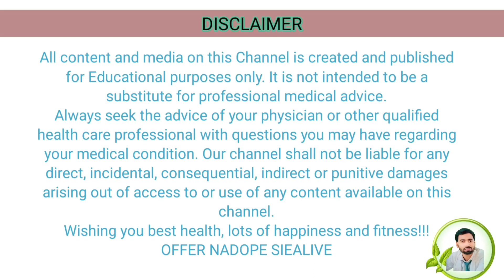रूसी विरोधी शैम्पू||anti dandruff shampoo होम्योपैथिक शेम्पू एसबीएल anti dandruff shampoo 🧴